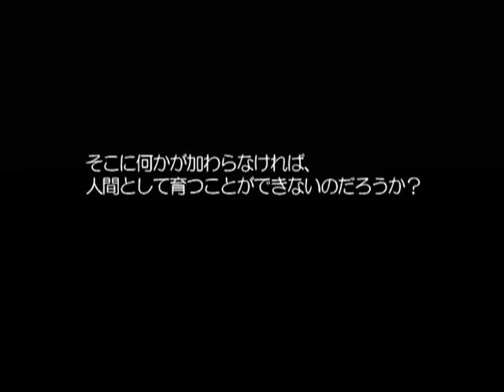【DC】エリュシオン ～永遠のサンクチュアリ～ 初見プレイ Part１ ～狼に育てられた少女は、保護された後も人間に戻ることができなかったと聞く… 【スタートオンゲームズ】【スタゲー】【JAPAGE】